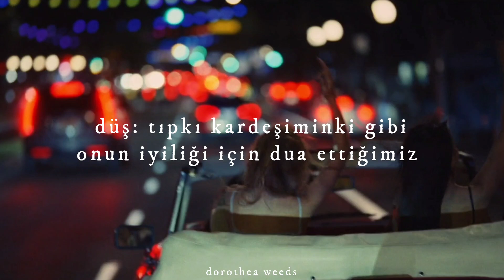the weekend, suzanna son - family (türkçe çeviri) | the idol episode 2